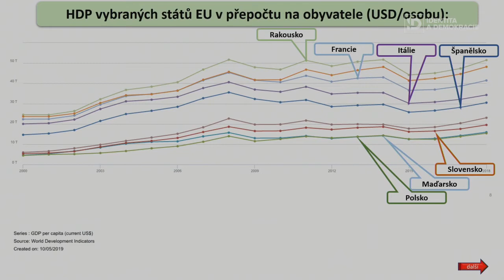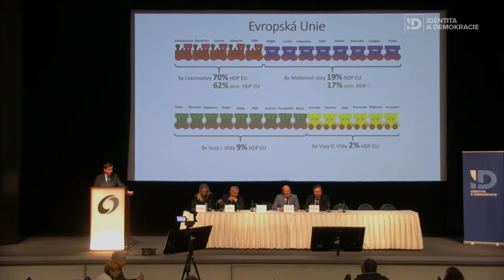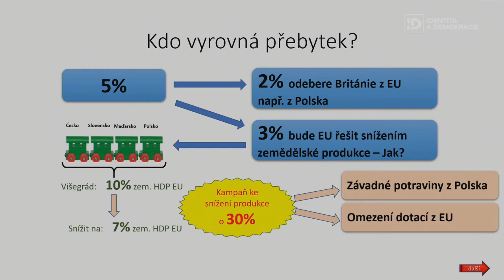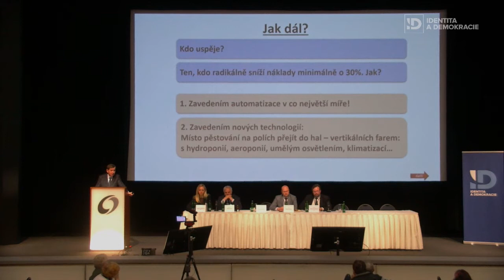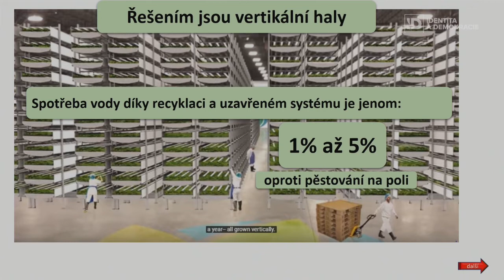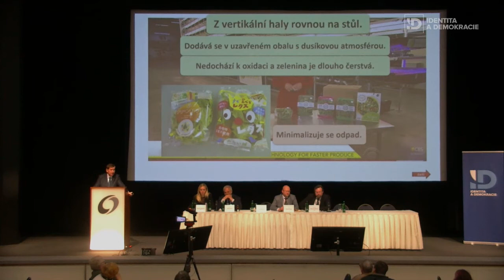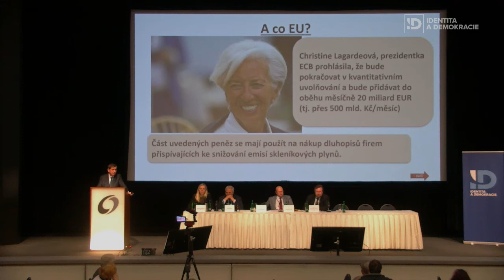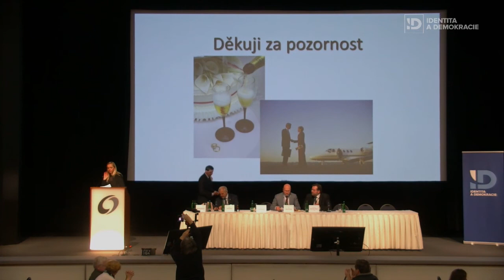Ing. Petr Blahynka - Conference The future of European agriculture 2019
Ing. Petr Blahynka, Statutory Director - Agrokoncern plc, the topic “Development of European agriculture and the consequences of Brexit”.